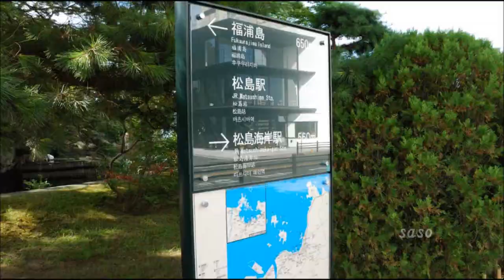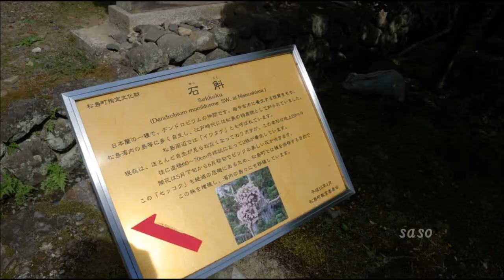1073 Matushima(松島 松島湾遊覧～瑞巌寺～青葉城)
'10.9.11松島(松島湾遊覧～瑞巌寺～青葉城）
Audio Swap:Big Winner (Terry Devine-King)